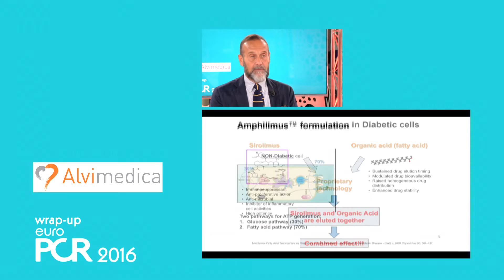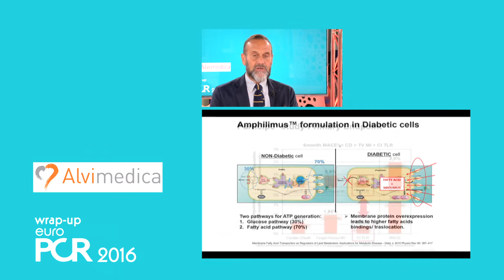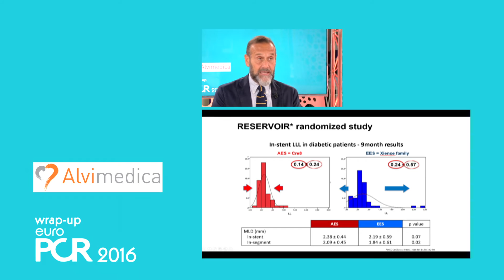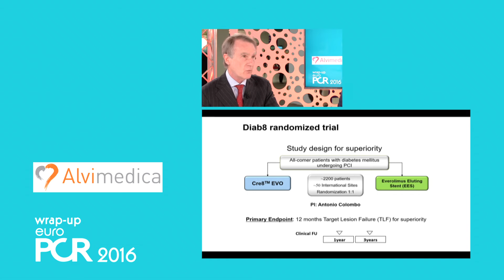PCI in diabetic patients: turning challenges into today's solution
With the dramatic increase in diabetes worldwide, treating diabetic patients with PCI is a growing challenge. This is a scenario where existing DES have failed and where, among other things, we need to “deliver the drug directly into the diabetic cell”. Can a newer-generation stent improve clinical outcomes for diabetics? Join S. Verheye, A. Colombo and G. Sardella as they speak about PCI in diabetics and Cre8, a new stent whose innovative architecture and unique drug-eluting properties might be a key in treating these patients. Does the drug formulation itself target the diabetic cell? Do clinical results, studies and live cases presented during the meeting offer promise?
Join us here for this interesting discussion….